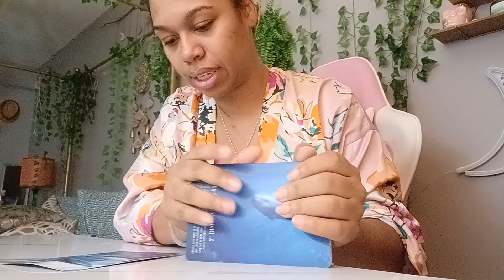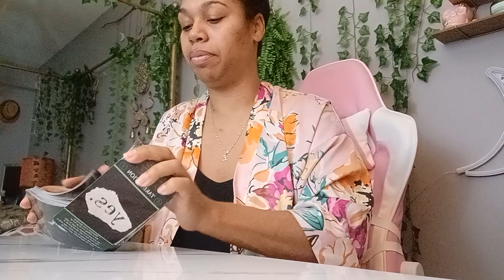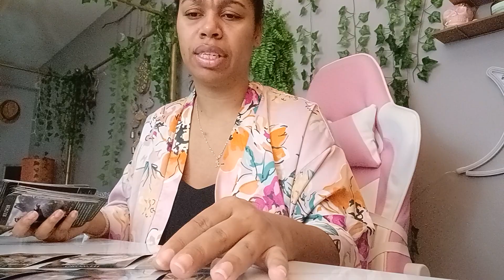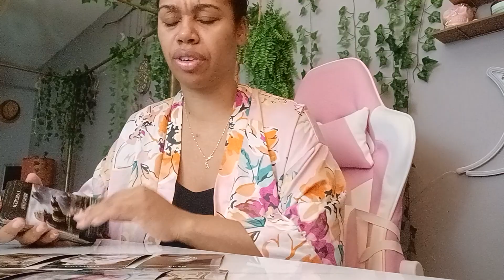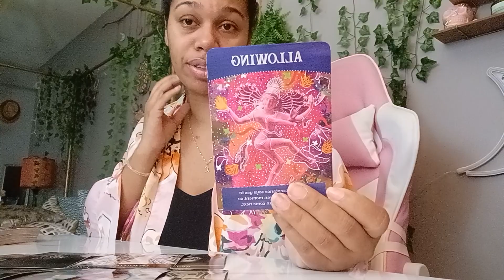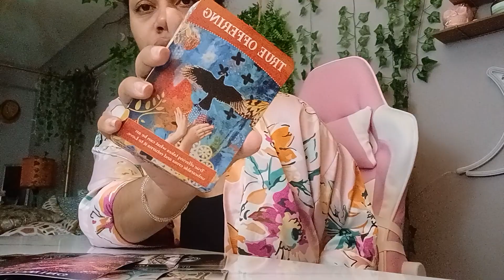Scorpio July 2022 Tarot *Stay Focused! They Are Just Trying To Throw You Off!* Weekly Reading